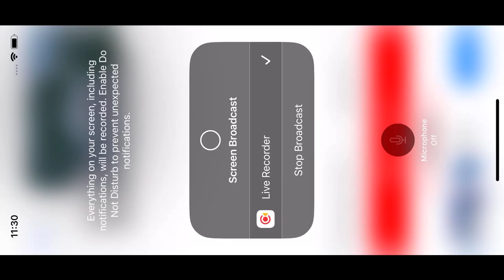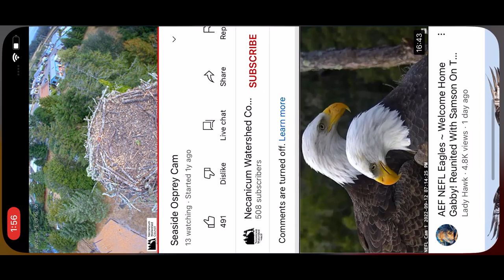S3@sid3 0spr3ys 09/14/22 05:41